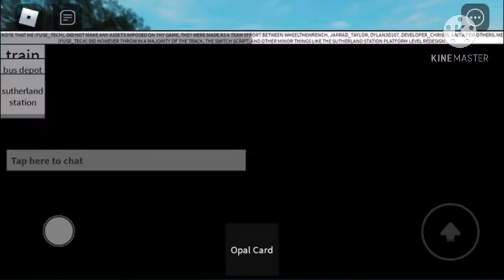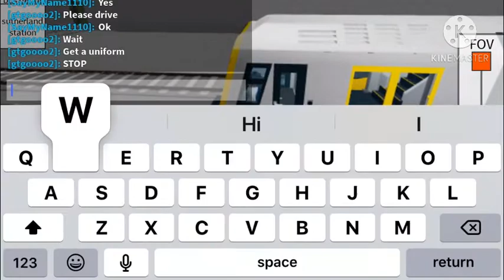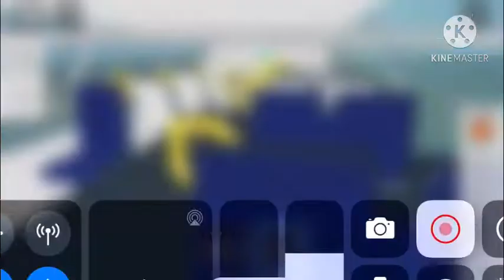Roblox TNSW Illawarra Line (Part 3)